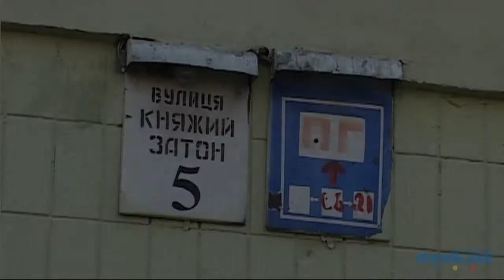Княжий Затон, 5 Киев видео обзор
Княжий Затон, 5.
 16-этажный панельный дом постройки середины 90-х.
Во дворе уже достаточно зелено.
Вход в парадное чистый, установлен домофон, скорее всего, есть консьерж.
Площадка для парковки машин у дома -- достаточно большая.
Во дворе есть детская площадка.
Рядом общеобразовательная государственная школа, а также частная школа-детский сад «Олимп».